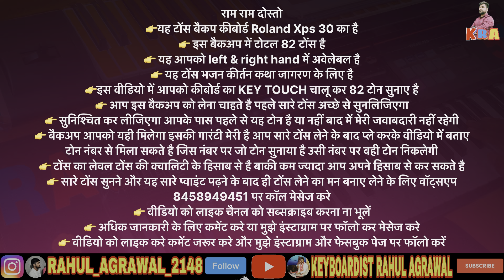Roland Xps 30 New Tones || Xps 30 Indian Tones Backup || Roland Xps 30 Tones Backup 2024 || May 2024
Best Tones Backup Roland Xps 30 For Katha, Jagran, Kirtan, Bhajan Sandhya

👉यह टोंस बैकप कीबोर्ड Roland Xps 30 का है
👉 इस बैकअप में टोटल 82 टोंस है
👉 यह आपको left & right hand में अवेलेबल है
👉 यह टोंस भजन कीर्तन कथा जागरण के लिए है
👉इस वीडियो में आपको कीबोर्ड का KEY TOUCH चालू कर 82 टोन सुनाए है
👉 आप इस बैकअप को लेना चाहते है पहले सारे टोंस अच्छे से सुनलिजिएगा
👉 सुनिश्चित कर लीजिएगा आपके पास पहले से यह टोन है या नहीं बाद में मेरी जवाबदारी नहीं रहेगी
👉 बैकअप आपको यही मिलेगा इसकी गारंटी मेरी है आप सारे टोंस लेने के बाद प्ले करके वीडियो में बताए टोन नंबर से मिला सकते है जिस नंबर पर जो टोन सुनाया है उसी नंबर पर वही टोन निकलेगी
👉 टोंस का लेवल टोंस की क्वालिटी के हिसाब से है बाकी कम ज्यादा आप अपने हिसाब से कर सकते है
👉 सारे टोंस सुनने और यह सारे प्वाइंट पढ़ने के बाद ही टोंस लेने का मन बनाए लेने के लिए वॉट्सएप 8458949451 पर कॉल मेसेज करे
👉 अधिक जानकारी के लिए कमेंट करे या मुझे इंस्टाग्राम पर फॉलो कर मेसेज करे

My Budget Video Making Equipment :-
Tripod Small
Tripod Full Size
Tripod Gorilla
Tripod Small With Bluetooth
Tripod Phone Holder Best
Mic Wireless
Mic Wireless Type C
Mic Wireless Lightning
Mic 1
Ring Light
Audio Splitter
Audio Splitter
Audio Interface
Sound Card
OTG Type C
OTG Type C Cable
Smartphone 1
Phone To Music Instrument Cable
Background Kit
Umbrella Lighting Kit
Dual Keyboard Stand
Keyboard Stand
Keyboard Xps 10
Keyboard Xps 30